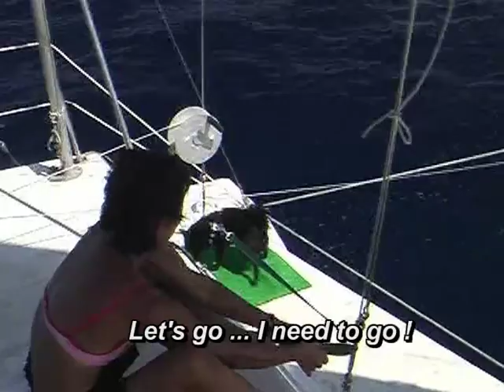Sailing Schipperkes - Zenne & Zwetke on the poop deck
One of the questions we get most often about dogs on boats is " where do they do they business when you are sailing the oceans?" Let Zenne and Zwetke show you ...
for more about cruising with dogs